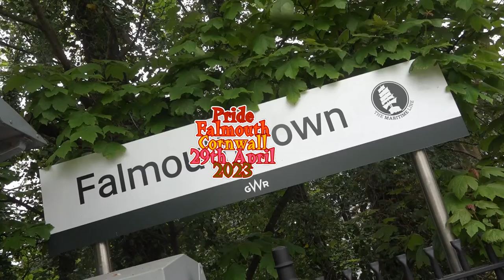Falmouth Cornwall Pride 2023 Drag King and Lady Part 1 of 2. Animal Apple Derry Air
Falmouth Cornwall Pride 2023 Drag King and Lady Part 1 of 2. Animal Apple Derry Air. Thanks to everyone involved. Love SummerTime TV WorldWide Magazine YouTube. It's A Lifestyle Thing.
30 years of Culture Life Art Music, Travel Photography and video for WorldWide publishing. On
Documentaries as a free service. Viral videos and Global followers. Available for projects, Fashion, Music Arts Weddings Etc. Photography, Video,Travel, Adventure, boating
With Viral and Trending videos looking at Music, Art, Documentary, Pride, Travel, It' s a Life Magazine. It’s about being Hu+Man International.
Worldwide followers from
United Kingdom
United States
India
Indonesia
Germany
France
Brazil
Mexico
Argentina
Spain
Italy
Thailand
Japan
Vietnam
Puerto Rico